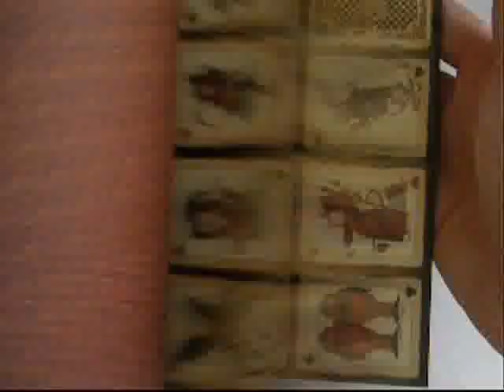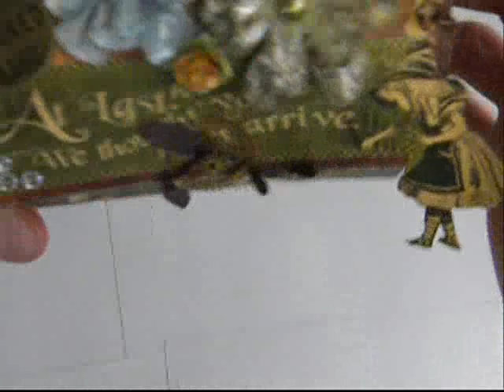Graphic 45 Halloween in Wonderland Altered Box Chest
A super cool box i designed.